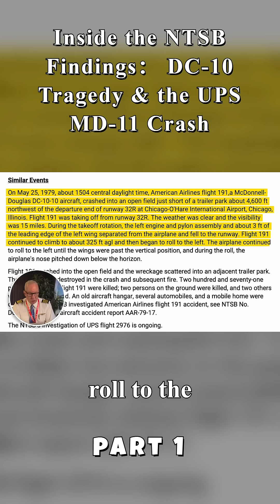Unraveling Aviation Tragedies: NTSB Findings on the DC-10 Crashes Reveal Striking Parallels!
Welcome to another episode of "Unraveling Aviation Tragedies," where we take a closer look at the NTSB findings on the DC-10 and UPS MD-11 crashes. This video uncovers the striking similarities between these two incidents, highlighting the critical safety lessons that emerged from the investigations. We will discuss the technical failures, human factors, and regulatory oversights that contributed to these tragedies. Join us as we honor the memory of those lost and strive to understand how we can prevent future accidents in aviation.